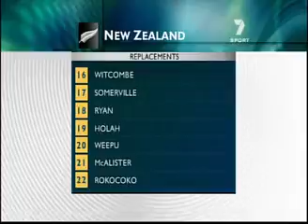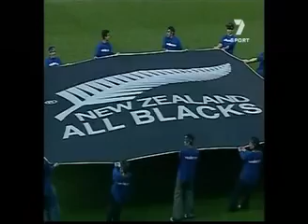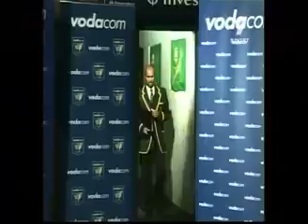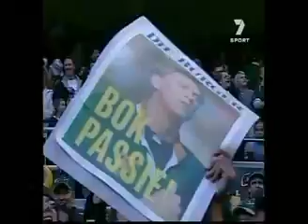Rugby Union 2005 Test match South Africa v New Zealand